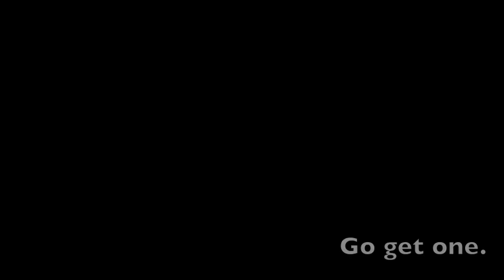2 Minutes of Heaven with my CLYW Avalanche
2 minutes in heaven, is better than one minute in heaven.

CLYW Avalanche with a Central Bearing Co. Center-Trac Bearing, doing what it does best - being awesome.

Song: Glasgow Mega-Snake by Mogwai

Notes about the video:
Some people might see this and think that I'm promoting point-whoring. I'm not. It's plain to see that any top-level player doing a 2-minute freestyle would still wipe the floor with me.
This is more about me personally pushing my limits of what I can do, and seeing how far one throw will take me.
I plan on exploring this process further as time goes by, and I'm interested to see where it goes.
Furthermore, I'm sponsored by CLYW and love supporting them and showing off for them when I can, and I'm newly in love with the Center-Trac Bearing by Central Bearing Co. and felt like giving them some well deserved props too.